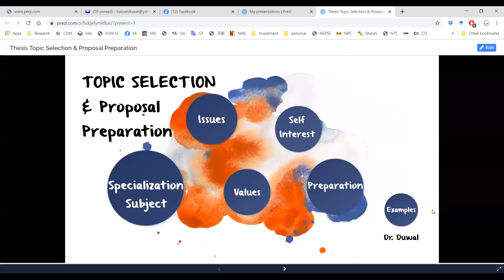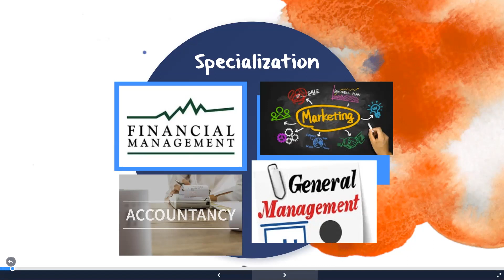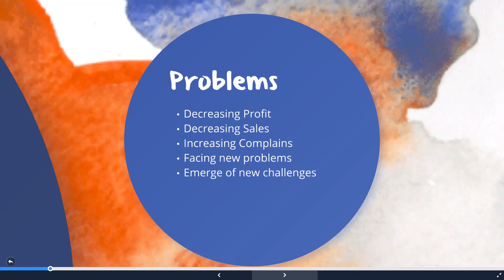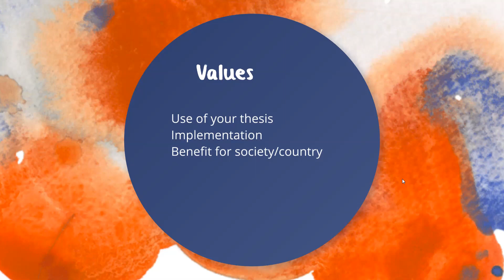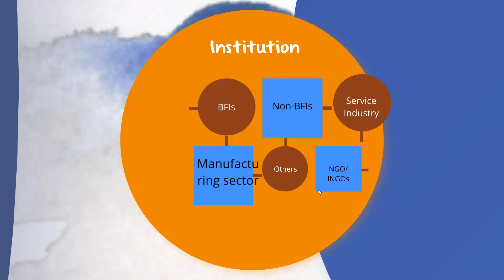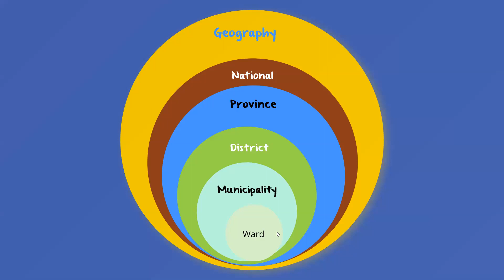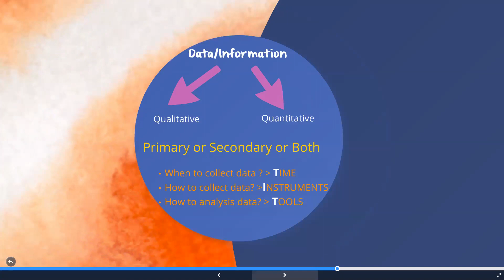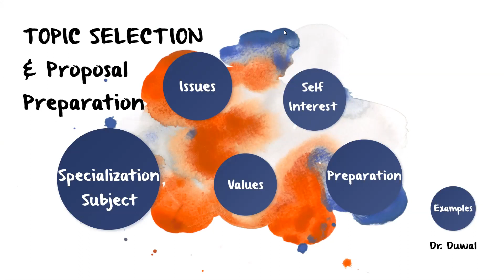Title Selection and Proposal Writing for MBS students some TIPS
Title Selection and Proposal Writing for MBS students